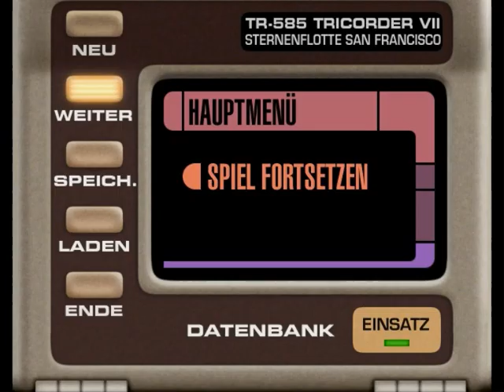Lets Play - Star Trek Der Aufstand [Teil 7]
Un weiter gehts :) Nun müssen wir den Holo-Emitter zerstören.

Hinzugefügt: 7. Juni 2010 06:42 (PDT)